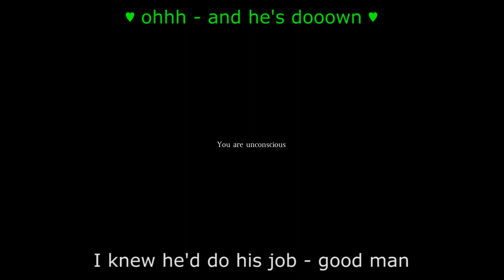DecadeZ (DayZ Standalone)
Dean Rocket Hall leaves DayZ as Ayam picks up DayZ again.  Ayam strides into the fray asking, "Duuuh, where'd everybody GO? Rust? Hellooo?"   Then Ayam meets a weirdo!  Then Ayam's wife comes home ...SO HE LOGS OFF! DUN - DUN - DUUUUUUUN!  Thank you, thank you.